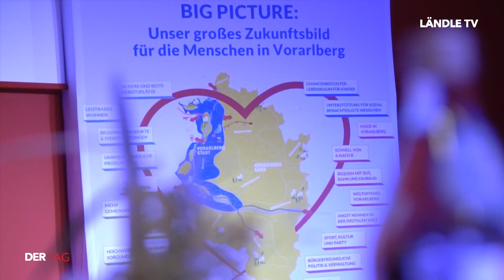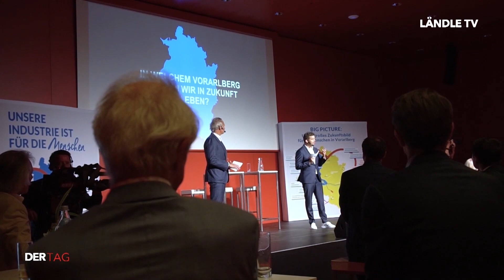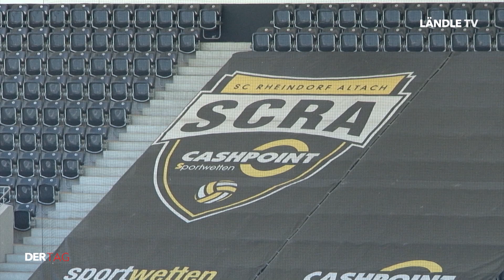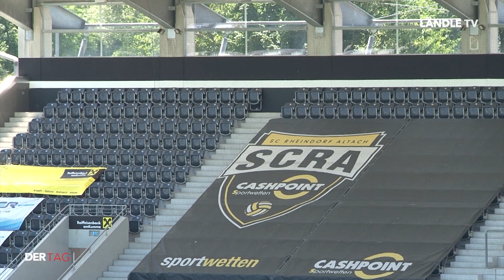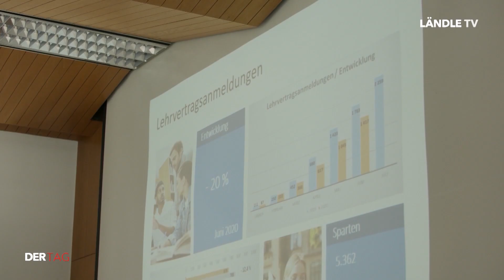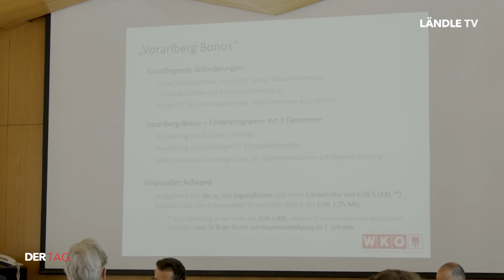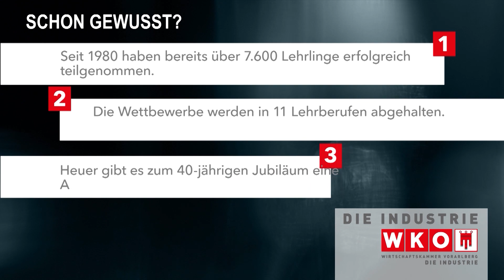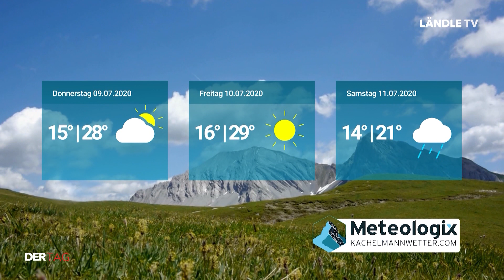DER TAG | 07.07.2020 | SCR Altach vor Europa League Qualifikation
DER TAG mit folgenden Themen:

Industrieempfang IV-Vorarlberg (00:47)
SCR Altach vor Play Off Spiel (03:17)
2. Expertenrat WKV (05:56)
Kachelmannwetter (09:00)